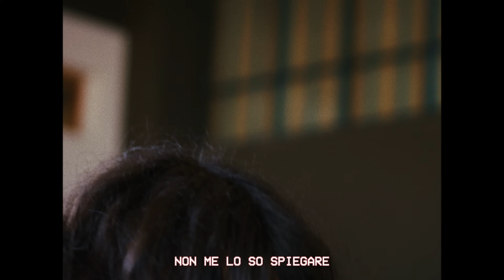Colapesce, Dimartino - Innamorarsi perdutamente non è mai un affare (Visual Video)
"Innamorarsi perdutamente non è mai un affare" è un visual di Ground's Oranges
Regia: Zavvo Nicolosi + Giovanni Tomaselli
Dop: Riccardo Tropea
Aiuto Regia: Riccardo Nicolosi
Soggetto: Zavvo Nicolosi + Giovanni Tomaselli
Montaggio: Zavvo Nicolosi + Giovanni Tomaselli
Cast:
Alessandro Conti, Alessio Sapuppo, Diego Amato, Enrico Guercio, Beatrice Geleardi, Giulia Mancek, Giulio Romano, Matteo Sirna, Mia Iacobacci
Si ringrazia:
Luca Guercio, Roberto Quartarone e BasketCatanese, Massimiliano Arnò, The Breachers